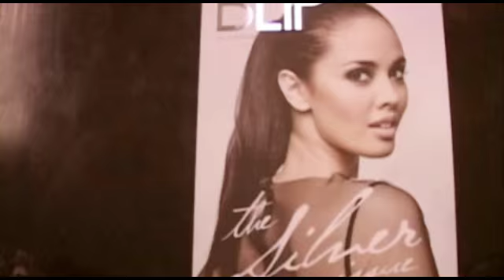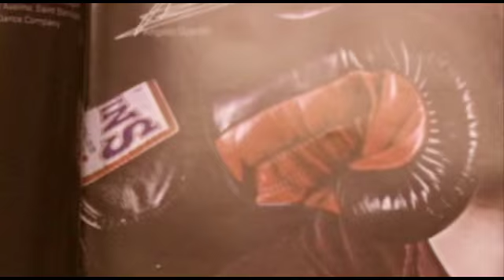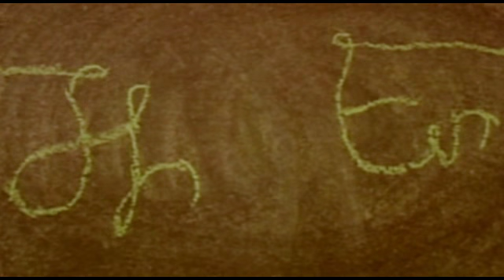Experimental Animation- Demo Reel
A compilation of all the activities in 2DPREP (Experimental Animation) subject.

A Demo Reel by:
Dempson Mayuga
Bachelor of Arts in Multimedia Arts
School of Design and Arts